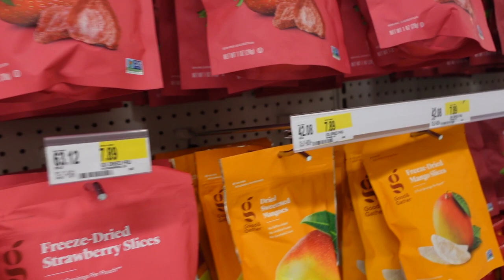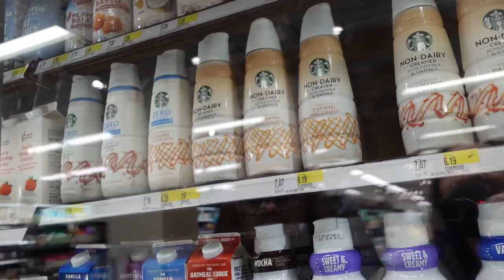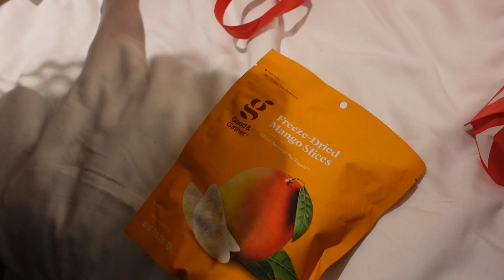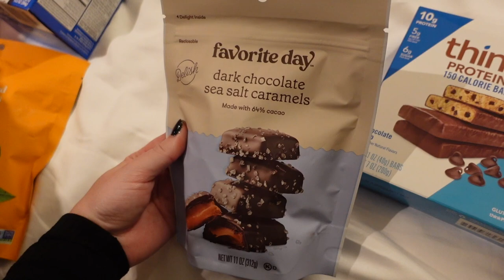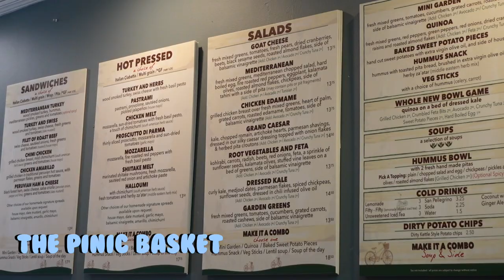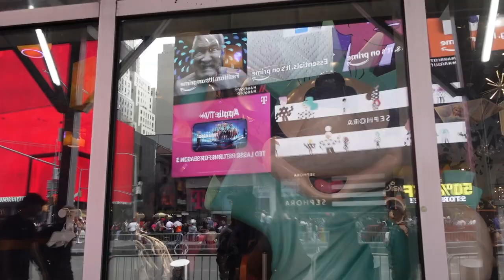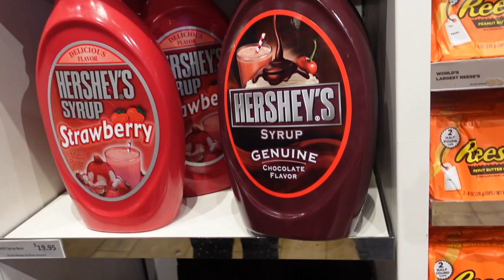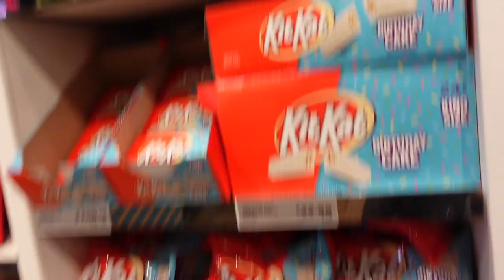NEW YORK VLOGS 2023 🇺🇸 | DAY ONE | Target, Sephora and eating gluten free in NYC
WELCOME back,

Join us for our first fall day in NEW YORK, we mostly went shopping but I hope you in enjoy our hauls.

We went on a hunt for gluten free food, which I looked into before and found some good spots.

*the photos I saw of the magic hour rooftop bar on the Moxy website... actually seem to be photos of a mini golf course which we did not find nor were we told about when we checked in so I'm not too sure where that is.
Would 100% recommend staying at the Moxy in time square still.

NEW VLOG EVERY SUNDAY 10AM GMT